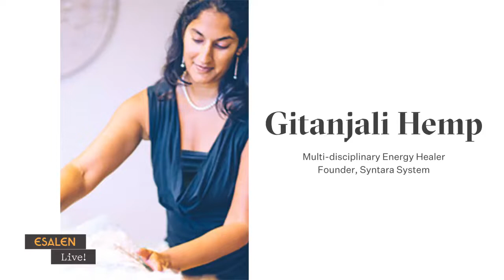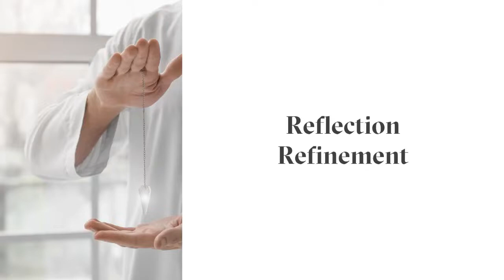Let Go of the Past. Craft Your Future.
What will you let go of, in 2021? What do you want to get clear about? Host Christine Chen welcomes Gitanjali Hemp to Esalen Live! to help us do the work of transformation. (Recorded Live December 7, 2021)

Gitanjali's workshop with Hannah Muse is at our Big Sur campus December 27, 2021 - January 2, 2022.

About Esalen:
Not-for-profit, holistic, educational retreat center offering physical & cosmic space for contemplation, creation and internal exploration since 1962.